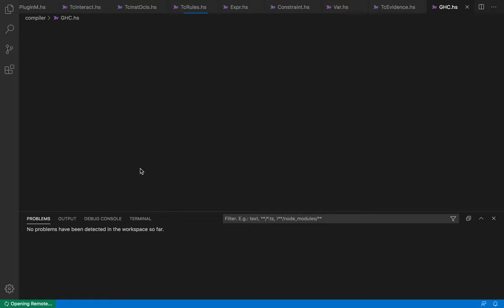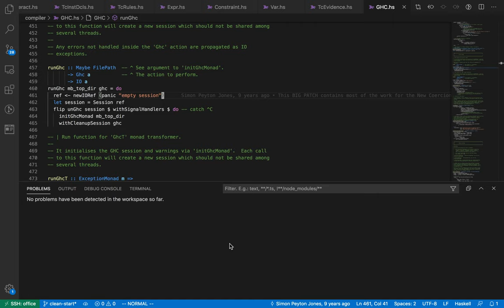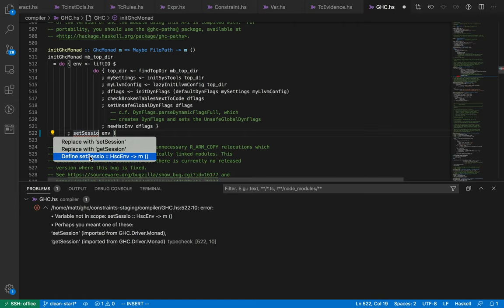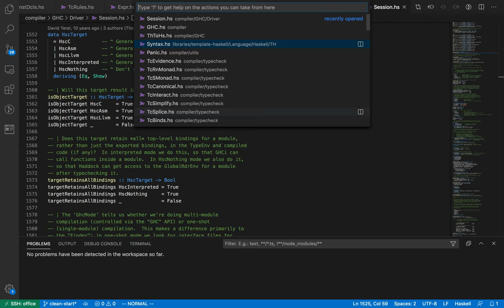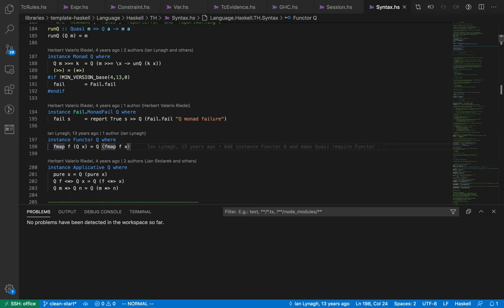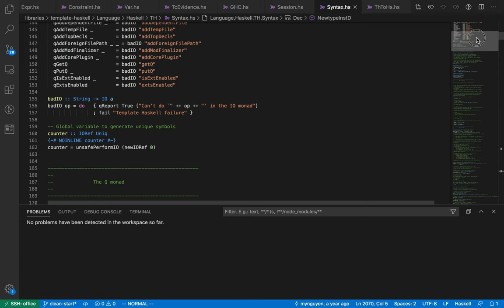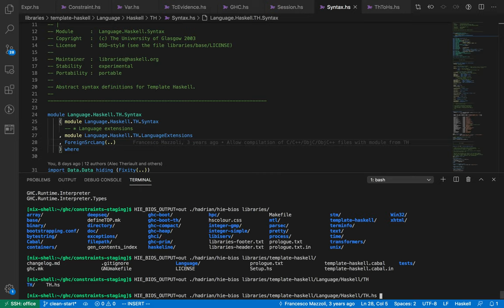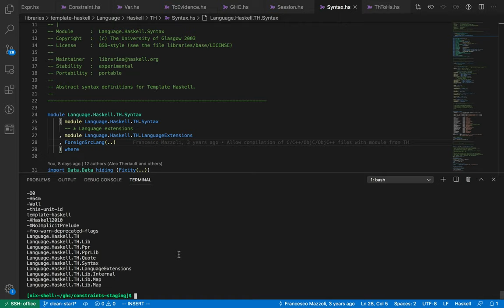A Haskell IDE Update: Using ghcide on GHC and multi-component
A short video showing off using ghcide on GHC's code base and the new multi-component support in ghcide.